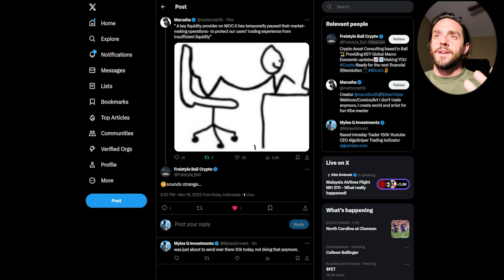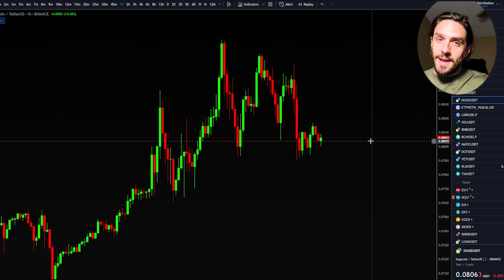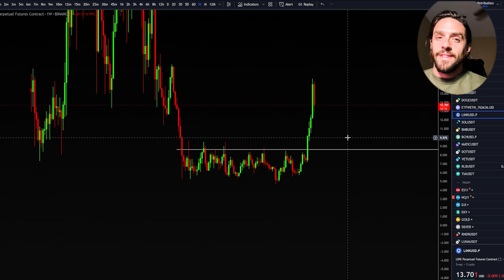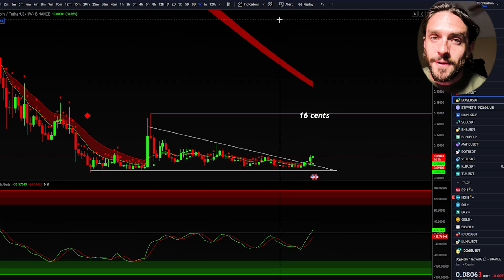DOGECOIN MASSIVE UPDATE AND NEWS!!!!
🎯Algosniper Trading Indicator Try for Free Today!

Free Crypto Trading Course:
Mylesginvestments.com/register